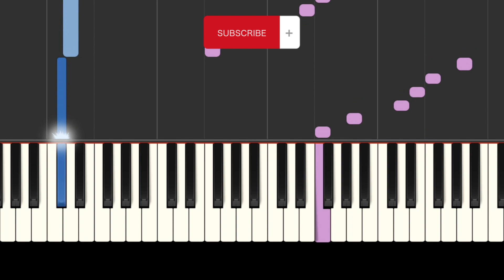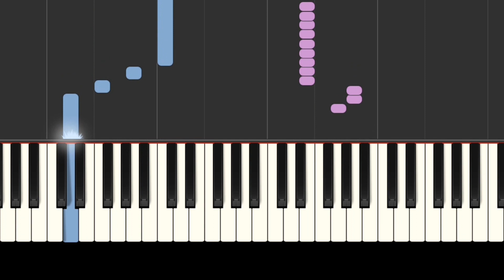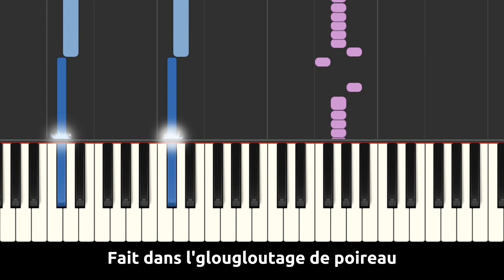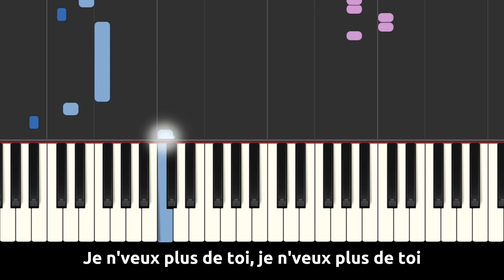DAMSO - AUTOTUNE (Piano fr Cover Tutoriel KARAOKE Paroles)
Apprends ici à jouer facilement au piano DAMSO - AUTOTUNE

! Bonne vidéo ! 👍